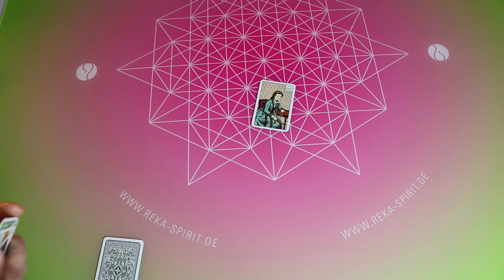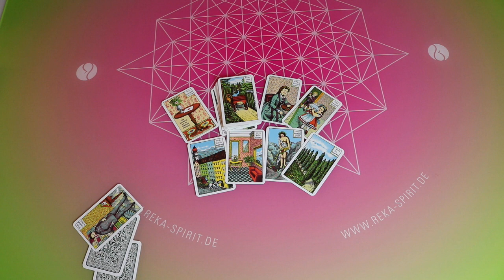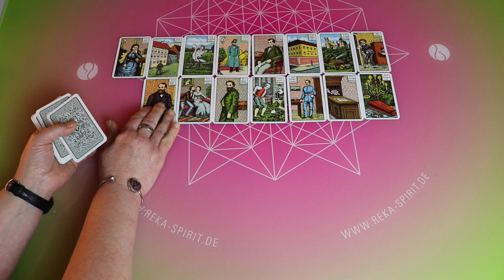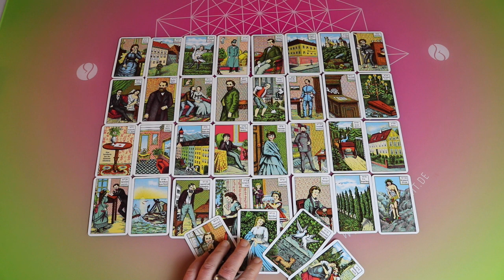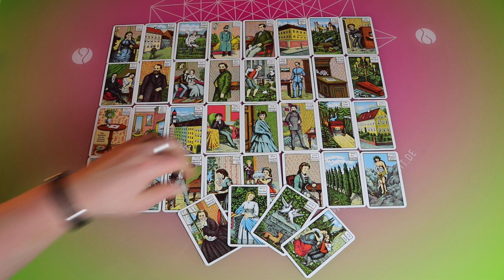Egy valódi találka (Lékektárs)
sub_confirmation=1

Valerija Tochtenhagen

A használt kártyák
Kipper Kártyák